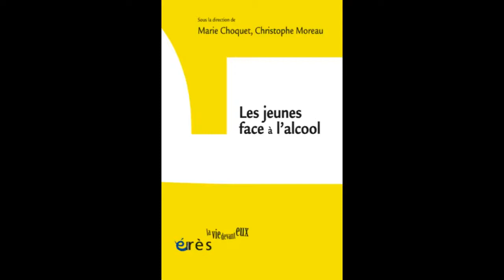Marie CHOQUET, Christophe MOREAU - Les jeunes face à l'alcool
Pourquoi la consommation d’alcool augmente-t-elle chez les 18-30 ans alors qu’il y a une tendance à la baisse pour tous les autres groupes d’âge ? Des spécialistes reconnus de différentes disciplines scientifiques croisent leurs regards afin d’identifier les facteurs de vulnérabilité et les modes de protection spécifiques à cette période de la vie.

Fruit d’une réflexion collective conduite au sein de la Fondation pour la recherche en alcoologie, cet ouvrage analyse l’augmentation des alcoolisations au moment de l’entrée dans l’âge adulte. L’allongement et la massification des études, le report de l’âge au premier enfant, la perte de confiance en l’avenir, le déclin des rites intégrateurs et l’évolution des pratiques festives sont autant d’éléments qui permettent de situer le contexte de cette consommation. Loin de souscrire à un regard stigmatisant sur les pratiques juvéniles, ils montrent combien les facteurs externes (statut social, changements sociétaux…) et internes (personnalité, fonctionnement cérébral…) sont en cause. Reste la diversité des modes de consommation. Du fêtard occasionnel au jeune à risque d’alcoolisme, en passant par les profils plus ou moins modérés, il s’agit de comprendre et d’expliquer, loin des clichés télévisés, quels sont les facteurs de vulnérabilité spécifiques à cet âge, mais aussi et surtout quels sont les facteurs de protection qui peuvent faciliter l’entrée dans le monde adulte.